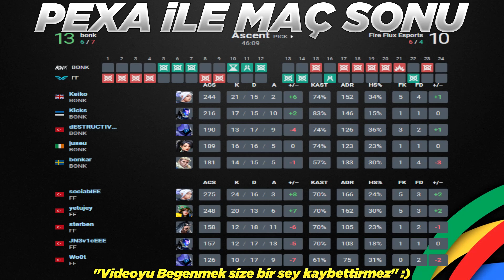Fire Flux vs bonk YARI FİNAL 2. MAÇ ÖZETİ | G-Loot VALORANT Clash - Showdown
G-Loot VALORANT Clash - Showdown VCT 2022 Sezon Dışı turnuvasıdır. Yarı Final özeti sizler için Pexa tarafından hazırlandı.
FF vs. BNK Bo3/2 Ascent
⭐Takım Kadroları
🔸Fire Flux►Wo0t, sociablEE, JN3v1cEEE, sterben, yetujey
🔹bonk►juseu, Keiko, Kicks, bonkar, dESTRUCTIVEE
FIRE FLUX ESPORTS vs bonk HIGHLIGHTS | G-Loot VALORANT Clash - Showdown